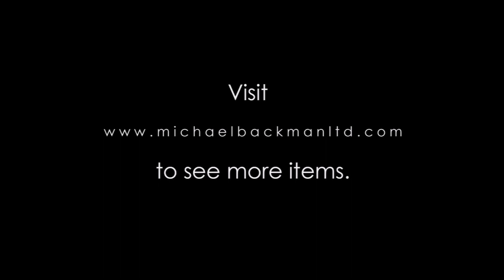8902 Burmese Mandalay Bronze Buddha